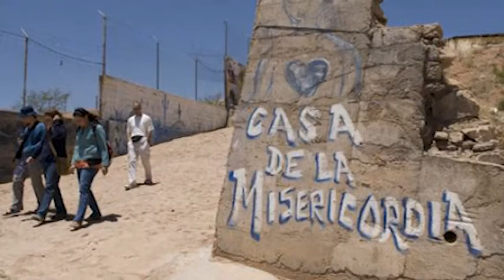Over 200 People Die On Migrant Trail, Presente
The desert between the US and Mexico is deadly.  Thousands of people have disappeared into the great inhospitable expanse, never to be heard from again.  Roughly 200 remains are found from those who dared the trip and perished.